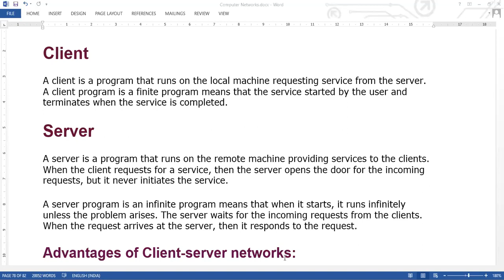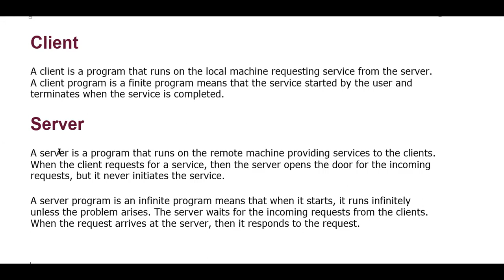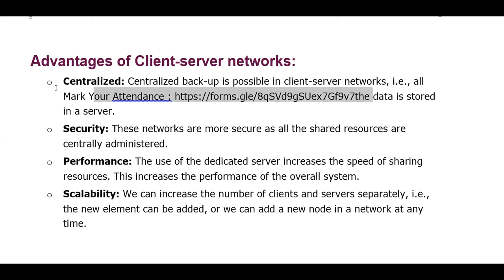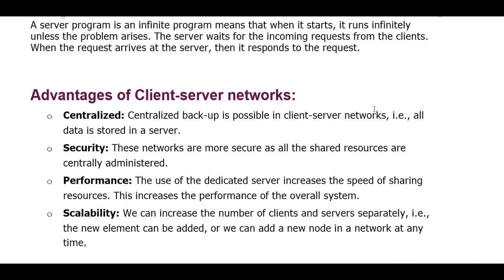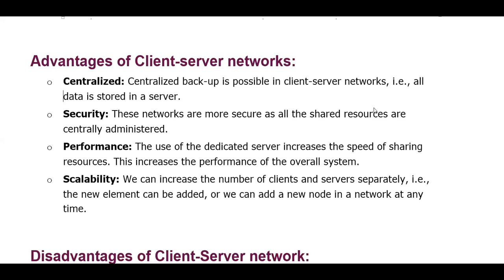5 DEC 2020 CLIENT SERVER ADVANTAGE